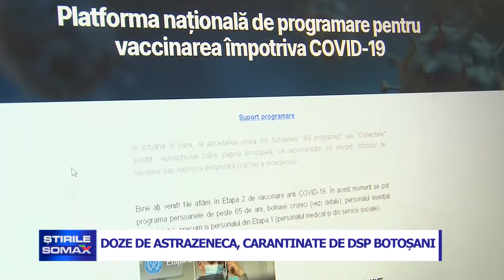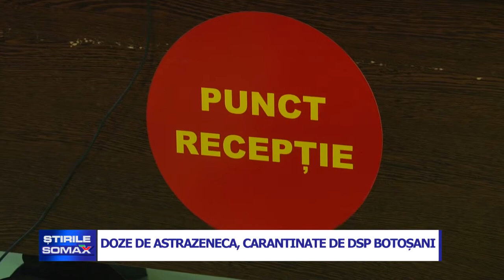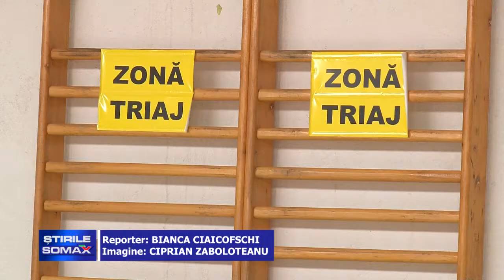DOZE DE ASTRAZENECA CARANTINATE DE DSP BOTOSANI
Botoşăneni vaccinaţi cu doze din lotul cu probleme de la AstraZeneca. Mai multe flacoane din acel lot au ajuns şi în centrele de vaccinare din judeţul Botoşani. Însă nu se cunoaşte numărul persoanelor vaccinate cu acest ser. Şefa Direcţiei de Sănătate Publică, Monica Adăscăliţei, susţine că nu au fost semnalate efecte adverse după vaccinare.